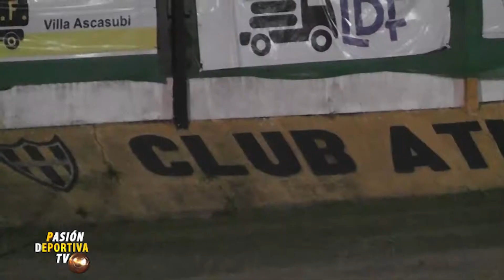CL´21 - 1ª FECHA - Atl. Ascasubi 1 - Vec. Unidos 1